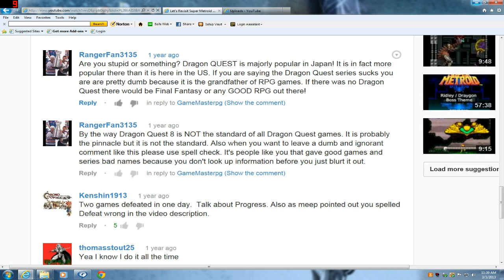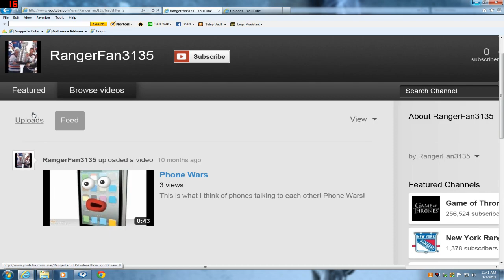RangerFan3135 Blocked 8 V2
The Reason why RangerFan3135 is Blocked: Is because as I showed in the video he took a big part in attacking me over my feedback that Dragon Quest should be on the the PSP and PS3 so it would be easyer to record footage and Dragon Quest 8 IS STILL THE BEST GAME OF ALL THE DRAGON QUEST GAMES. And that my feedback and I am staying with it even today! P.S you also saw stupid0121 comment as that showed he PM'ed some friends to come over and attack me.